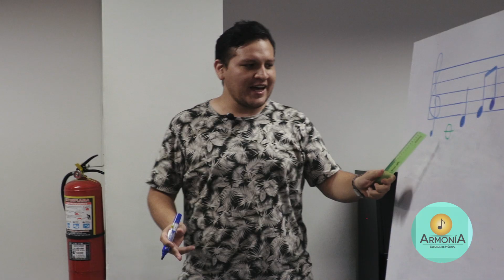SPOT CLASES DE VERANO - Escuela de Música Armonía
Spot institucional realizado para la Escuela de Música "Armonía".
Año: 2018.